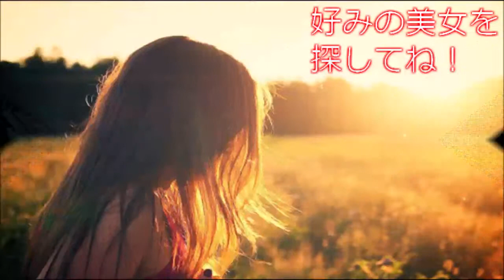【世界の美女】Demi Rose take4